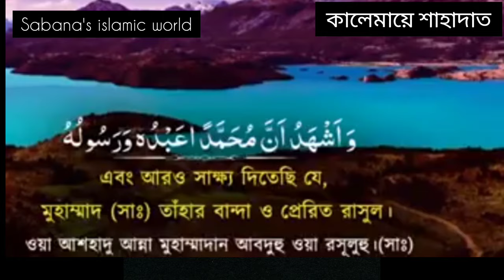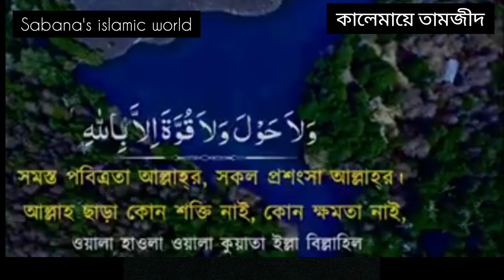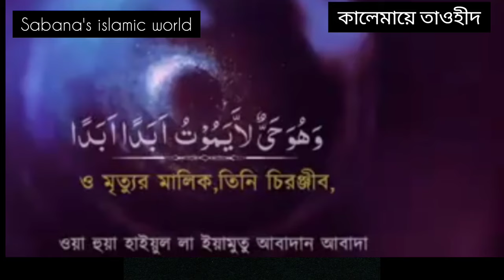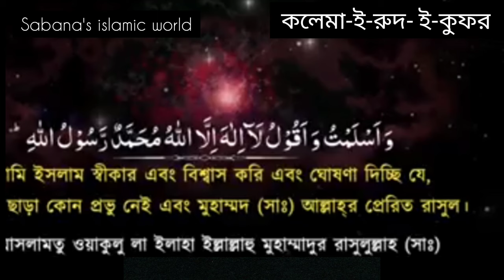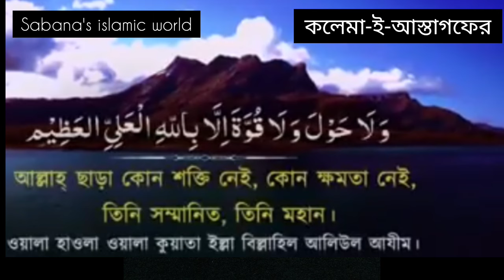ছয় কালেমা বাংলা অর্থসহ সহীহ শুদ্ধ করে শিখুন |La ilaha illallah|6 Kalimas Recited by Saad Al Qureshi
মধুর কণ্ঠে ছয় কালেমা | আরবি বাংলা অর্থসহ | 6 Kalimas Recited by Saad Al Qureshi

কালেমার বাংলা অর্থ হলো ঈমান বা বিশ্বাস। এটি ইসলামের মৌলিক বিশ্বাসের এক অপরিহার্য অঙ্গ। যিনি আসমান, জমিন, জিন ও মানুষ এবং হাজারো মাখলুকাত সৃষ্টি করেছেন। তিনি সবার রব বা প্রতিপালক। তাঁর উপর সর্বপ্রথম বিশ্বাস স্থাপন করার নামই হলো ঈমান। ইসলামে মোট ছয়টি কালেমা রয়েছে। সেই ছয়টি কালেমা হল কালিমা তাইয়্যেবা, কালেমা-ই-আস্তাগফের, কালিমা তাওহীদ, কালেমা শাহাদাত, কালিমা তামজীদ এবং কালেমা-ই-রুদ-ই-কুফর।

কালেমা পাঠের অনেক ফজিলাত রয়েছে, তাঁর মধ্যে একটি হল - হজরত উবাদা ইবনে সামিত (রা:) থেকে বর্ণিত তিনি বলেন, আমি হজরত রাসূল সা:কে বলতে শুনেছি, যে ব্যক্তি এরূপ সাক্ষ্য প্রদান করে যে, 'আল্লাহ ব্যতীত কোনো উপাস্য নেই এবং মুহাম্মদ সা: আল্লাহর রাসূল। তার জন্য আল্লাহ জাহান্নামের আগুন হারাম করে দেবেন।' (মুসলিম: ১/২৯)

ঘুহায়র ইবনু হারব (রহঃ)... আবু হুরাইরাহ (রাযিঃ) হতে বর্ণিত। তিনি বলেন, রাসুলুল্লাহ সাল্লাল্লাহু আলাইহি ওয়া সাল্লাম (সাহাবাদের) বললেন, তোমরা আমকে প্রশ্ন কর। কিন্তু লোকেরা তাকে প্রশ্ন করতে সংকোচবোধ করল। বর্ণনাকারী বলেন, এমন সময় এক ব্যক্তি এসে হাঁটুর কাছে বসে বললোঃ হে আল্লাহ্র রাসুল! ইসলাম কি? উত্তরে তিনি বললেনঃ "তুমি আল্লাহ্র সাথে কাউকে শরীক করবে না, সালাত কায়েম করবে, যাকাত আদায় করবে এবং রমাযানের সাওম (রোযা) পালন করবে।" সে বলল, আপনি সত্যই বলেছেন। লোকটি আবার জিজ্ঞেস করলো, হে আল্লাহ্র রাসুল! ঈমান কি? তিনি বললেন, 'তুমি আল্লাহ্, তাঁর ফেরেশতাকুল, তাঁর কিতাব, আখিরাতে তাঁর সাথে সাক্ষাত এবং তাঁর রাসুলগণের প্রতি ঈমান রাখবে। মৃত্যুর পর পুনরায় জীবিত হওয়ার প্রতি ঈমান রাখবে এবং তাকদীরের উপরও পূর্ণ ঈমান রাখবে।' সে বললো, আপনি সত্যই বলেছেন। - (মুসলিমঃ ৭)

➡6 Kalimas Recited by Saad Al Qureshi

ইনশাআল্লাহ !!! এই ভিডিওটি ৬ কালেমা আপনাদের সহজে শিখতে সাহায্য করবে।

ইনশাল্লাহ !!! এই ভিডিওটি ৬ কালেমা আপনাদের সহজে শিখতে সাহায্য করবে।